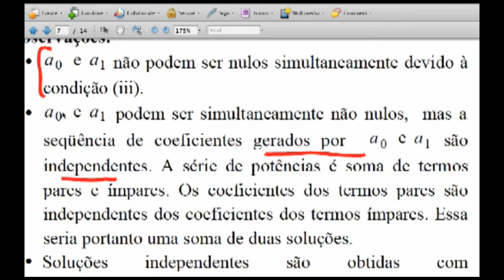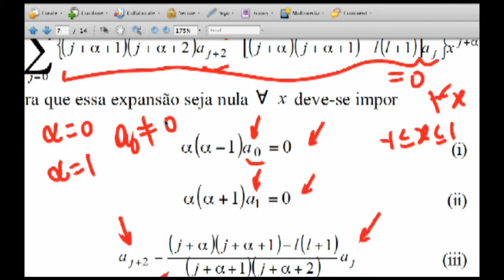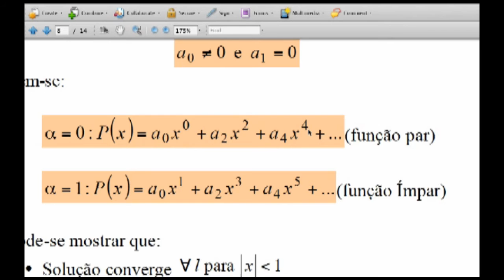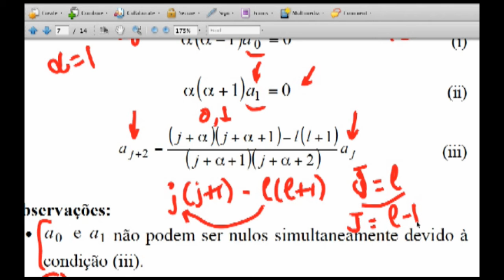EE 982 Aula 13 parte 04/06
EE 982 Eletromagnetismo Avançado 2009.02
Prof. Eduardo Fontana
Programa de Pós-Graduação em Engenharia Elétrica da UFPE
Aula 13 - Parte 04/06
Separação de variáveis em esféricas - Polinômios de Legendre